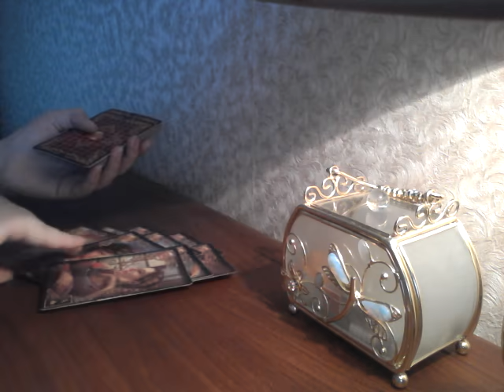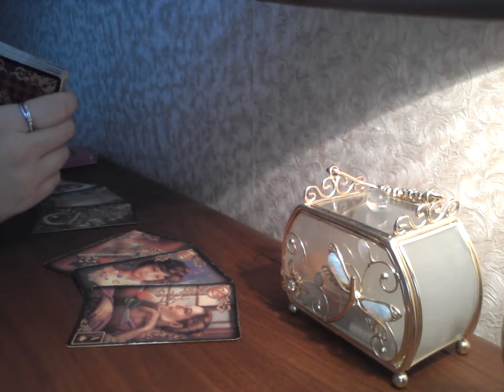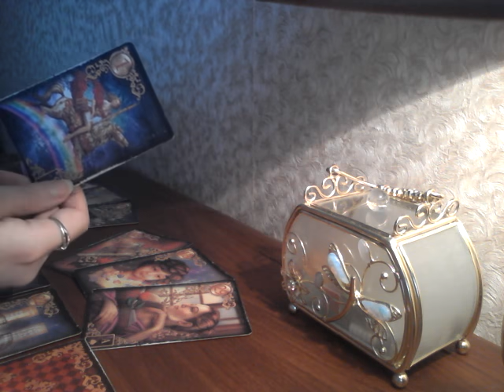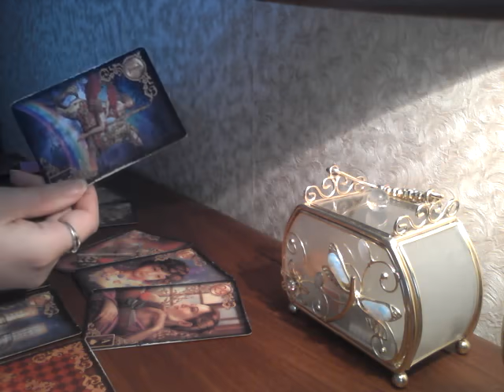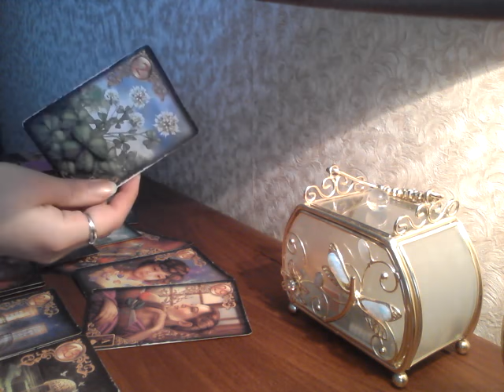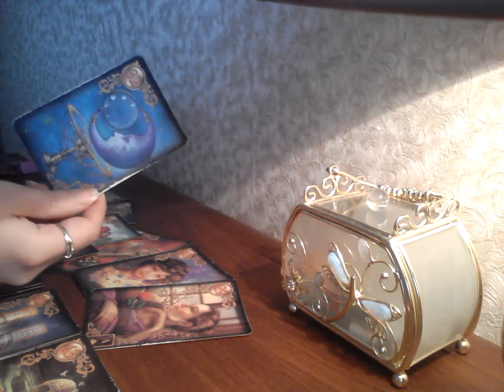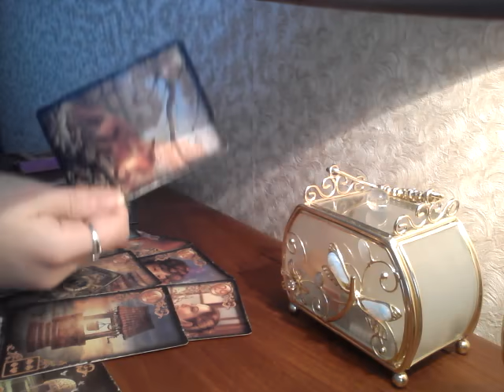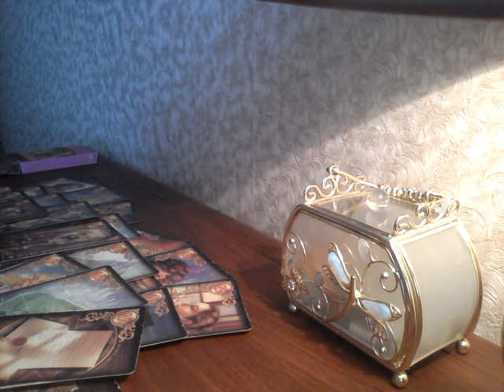Вызов мужчины на откровенность💚что ты думаешь обо мне💟что чувствуешь и будешь ли действовать💟